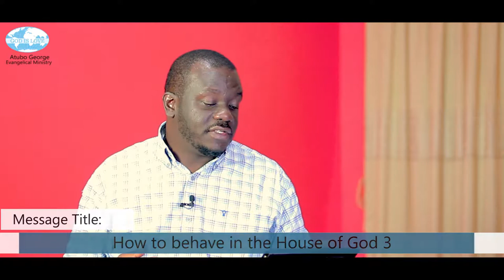How To Behave In The House Of God. Part 3.